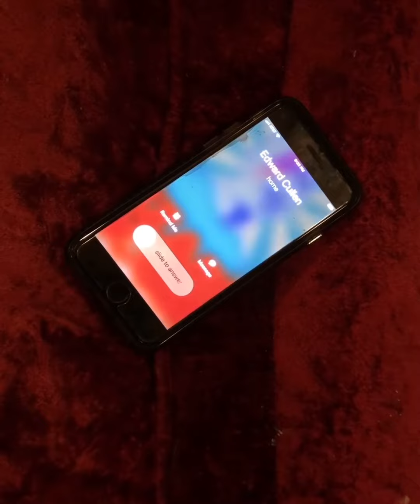Edward Cullen get advice from Lestat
It's a running joke in my friend group that Edward Cullen and Lestat have the same scene in both Twilight and Queen of the Damned (respectively); trying to deter a human woman's affections. Lestat pulls it off beautifully and Edward falls on his face. I had the thought of, "What if Edward had called Lestat for advice?" So, this is my idea of how that scene would have gone down.